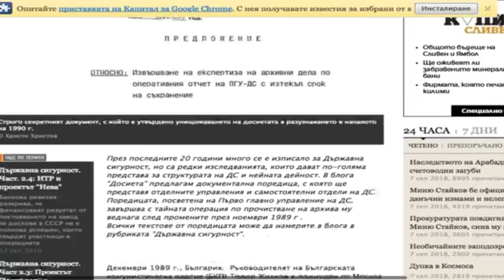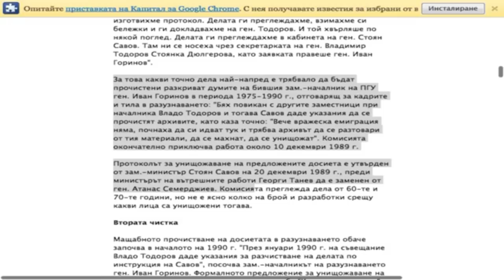Контракоментар: Борисов лети с "ДС Еър", Миню, Ветко или има ли нужда от лустрация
Трансмедия за Полета на крилете на ДС...

Ген. Иван Горинов и "Острите мероприятия", сред които е и убийството на Г. Марков: